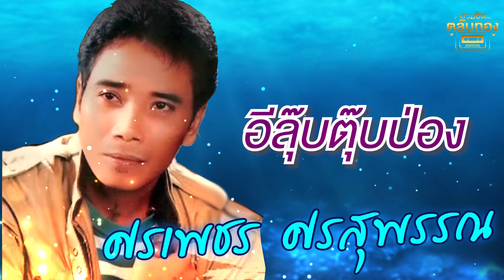อีลุ๊บตุ๊บป่อง - ศรเพชร ศรสุพรรณ [Official Audio] รวมฮิตตลับทอง